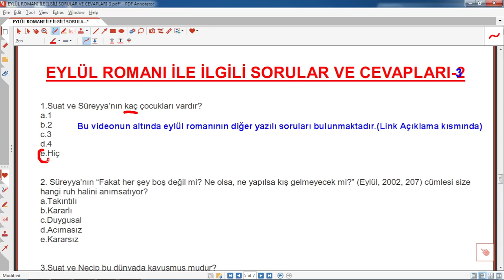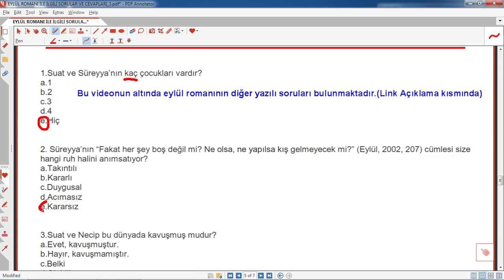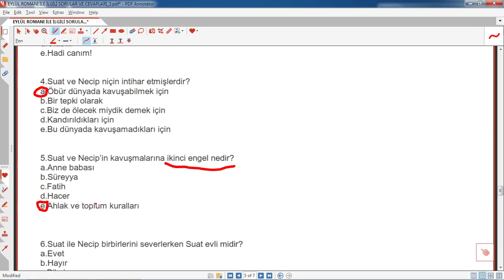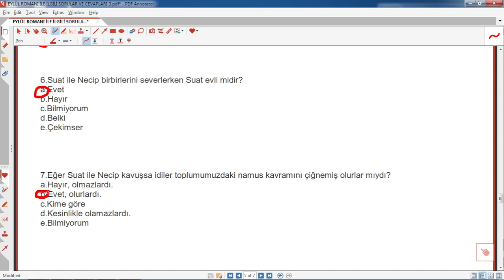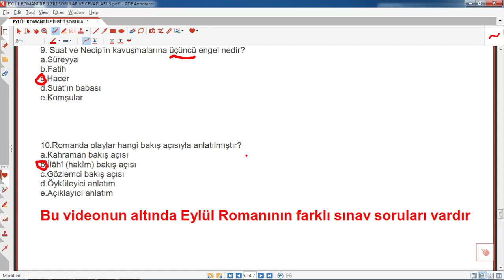Eylül Romanı Kitap Yazılı Sınavı Soruları Mehmet Rauf